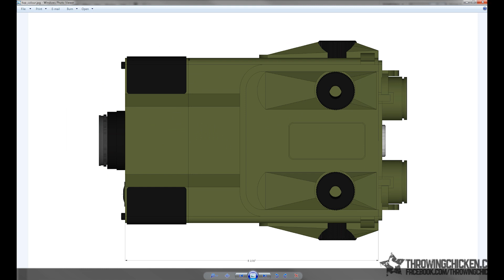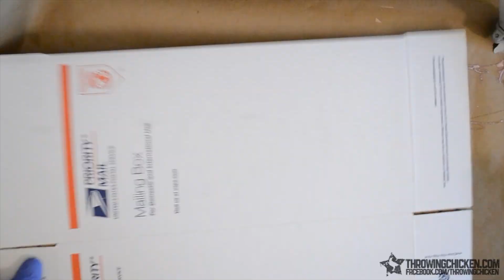HMX-22 Dual-Optics Thermal Imaging Scanner time-lapse build for "The Last Man"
This is a prop built for the short film "The Last Man".  The design was handed down to me by the production, where I then converted it to vector files that were sent to Pololu.com to laser cut the shapes out of acrylic.  The pieces were then assembled, puttied, sanded, primed & painted, then the electronics installed.

OVERVIEW:
With advanced uncooled FPA infrared detector, night vision thermal imaging binoculars, facial recognition, 3D environment mapping, full 1080p resolution and video playback; the HMX-22 Dual-Optics Thermal Imaging Scanner features easy operation and strong environment adaptability.  It is ideal for applications such as surveying, surveillance monitoring, smuggling suppression, search and identification as well forest fire protection and etc.